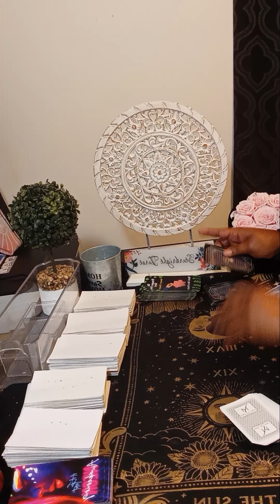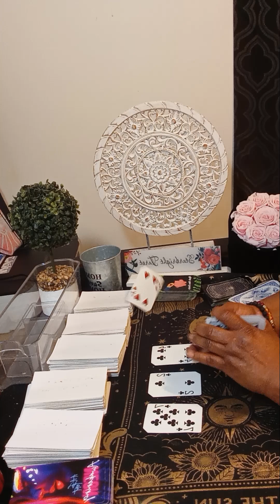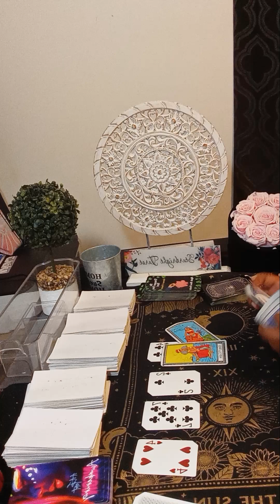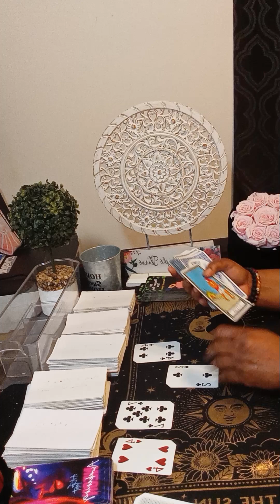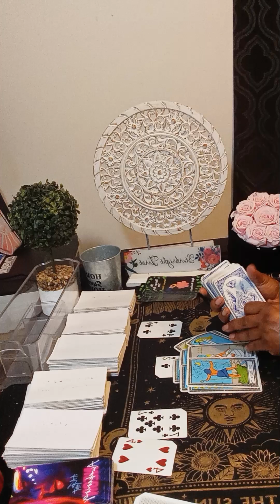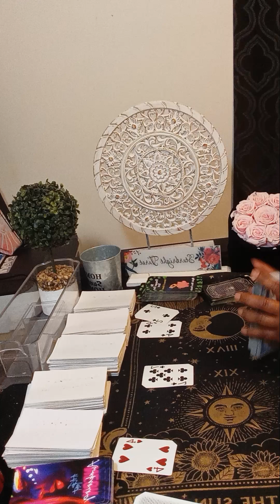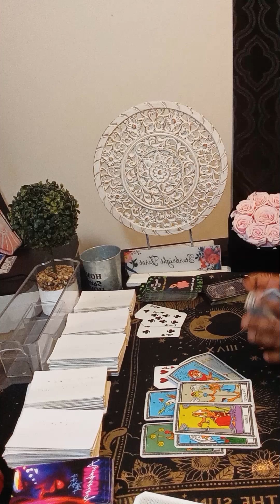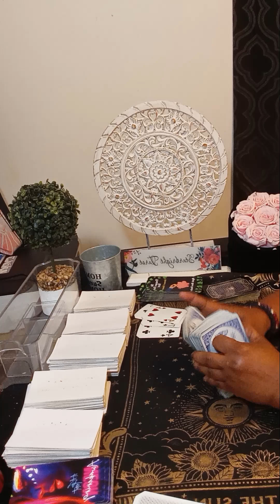AQUARIUS Marriage ahead and do not let a talk of a jealous person bother you!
Or

aquarius

aquarius tarot

cancer tarot

starbright tarot
aquarius today

aquarius june 2024 tarot reading

aquarius love

aquarius tarot june 2024

aquarius tarot reading for today

aquarius tarot

cancer tarot

aquarius

aquarius 2024
june 2024 aquarius

aquarius latest tarot reading

aquarius love horoscope

aquarius june 2024 horoscope

aquarius june tarot

aquarius 2024 june

aquarius 2024

Cancer tarot june 2024
june 2024 aquarius
june 17 2024
june 17
june new love

horoscope for aquarius

April aquarius 2024

aquarius tarot

aquarius horoscope

psychics

tarot readings

tarot reader

psychic readers

Tarot reader

starbrighttarot awakening
latest sagittarius 2024
new love

Collective

Regret

Feeling

Communication

Intimate relationship

Will

Feeling

Wish

Soulmate

Message

Need

Communication

For legal proposes these video are meant for enter tainment. This is my personal opinions.